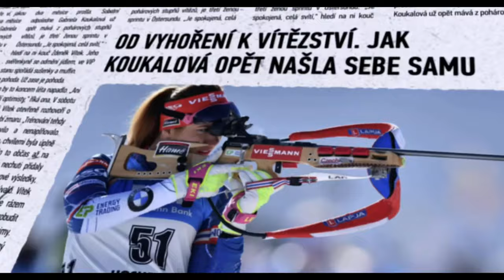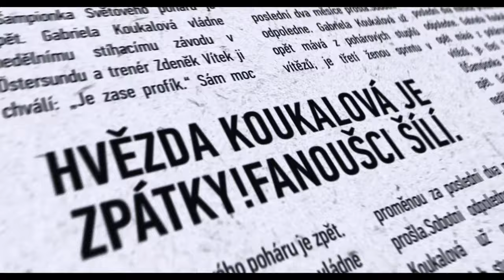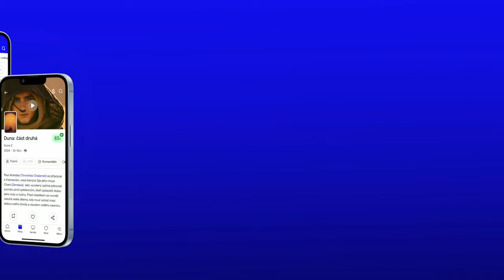Gabriela Soukalová: Pravda se pořád vyplatí: HD Trailer (2024)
Dokument Gabriela Soukalová: Pravda se pořád vyplatí je portrétem bývalé české biatlonistky a mnohonásobné olympijské medailistky. Prostřednictvím rozhovorů s respondenty z řad světového biatlonu, realizačního týmu i zdravotního zabezpečení odhaluje, jak náročná je příprava vrcholového sportovce. Kromě kariéry Soukalové se věnuje také jejímu osobnímu životu, rozvodu a otevírá hojně diskutovanou otázku konce její kariéry. Režisérem filmu je David Větrovský, který stojí také za sportovními dokumenty Attila Végh – splněný syn a Jan Koller: Příběh obyčejného kluka.

Trailer na film Gabriela Soukalová: Pravda se pořád vyplatí je v češtině a s českými titulky